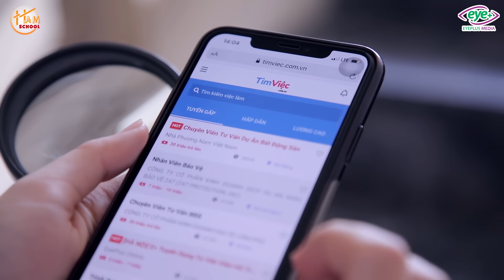Thám Tử Học Đường - Tập 1 - Truy Tìm Dấu Vết - Phim Học Đường Trinh Thám | Ham School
Phi vụ đầu tiên của Trang và Trung liệu có thành công không?? Cùng theo chân chúng mình nhé !
Chúng tôi là team Ham School chúng tôi sản xuất những sản phẩm Video Hài Hước để giúp cho các bạn có 1 kênh giải trí tốt.
Nếu thích kênh Youtube này của chúng tôi hãy theo dõi chúng tôi qua đường link này